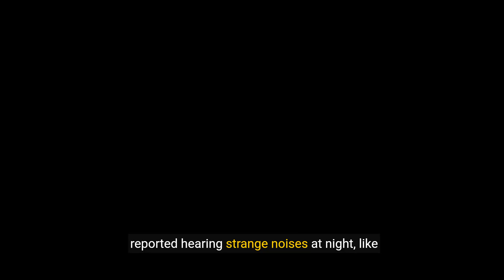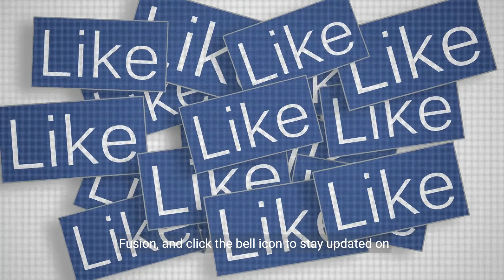Spooky Stories from Abandoned Places